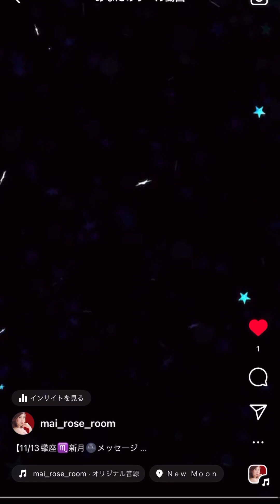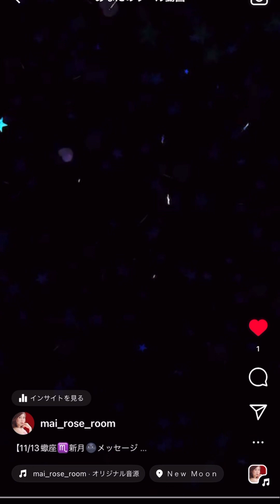【11/13♏️蠍座🌚新月メッセージ】もう義務感を捨ててしまっていい！